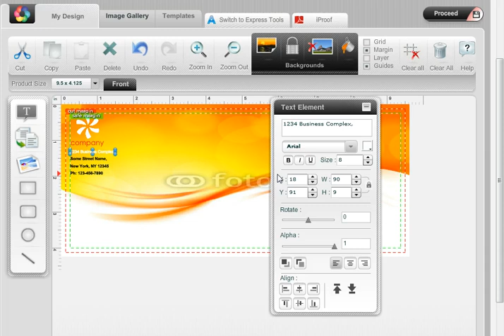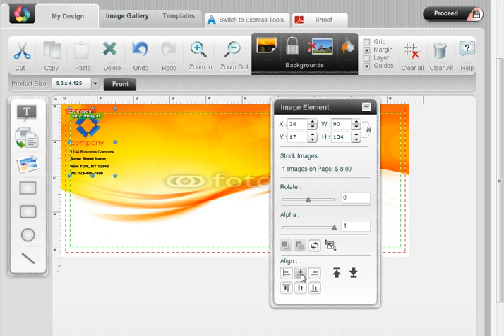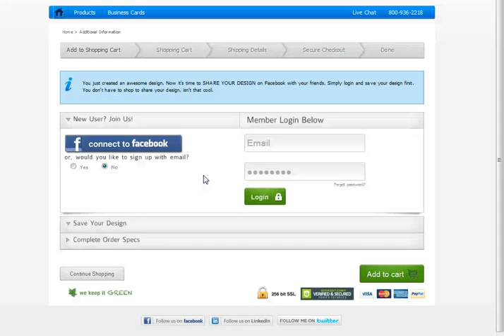How to Create Custom Envelopes Online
Design and print custom envelopes for your home or office at 1800businesscards.com. Add images, text, shapes, backgrounds, and so much more. When your custom envelope design is ready we will print them to you at a great price!